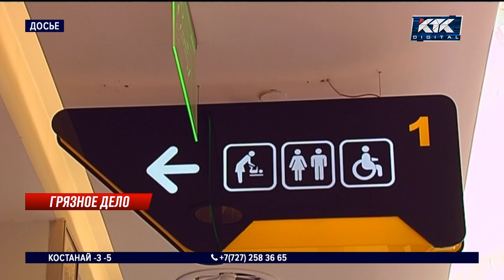Мужчину, который приставал к девочкам в ТРЦ Алматы, осудили на 10 лет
Алматинского педофила, который приставал к школьницам в туалете торгового центра, приговорили к максимальному сроку. Ближайшие 10 лет он проведет в колонии под усиленным надзором. Оказалось, 32-летний уроженец Актюбинской области уже был ранее судим за развращение малолетнего.